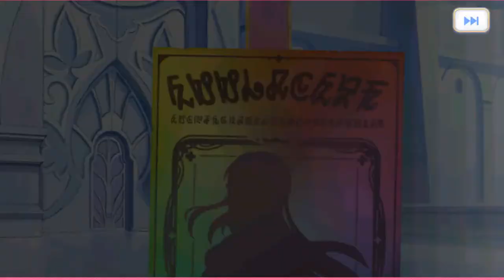超異域公主連結抽卡 [2020-06-30]